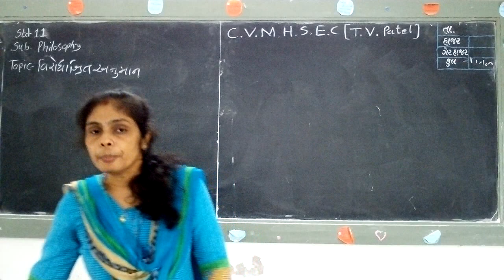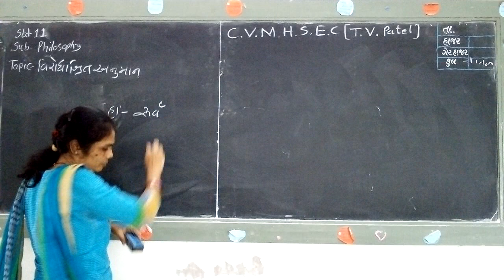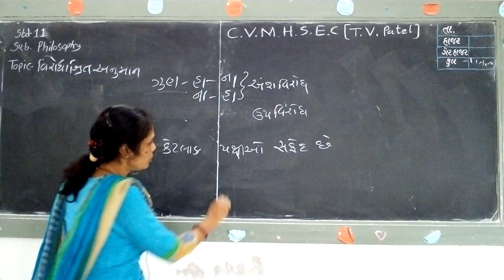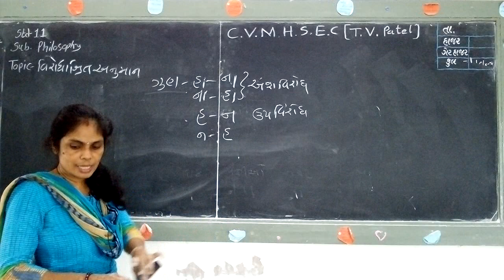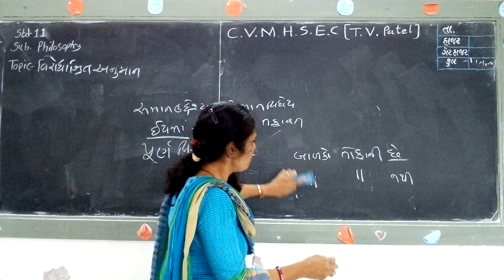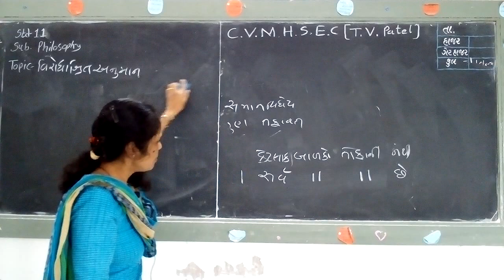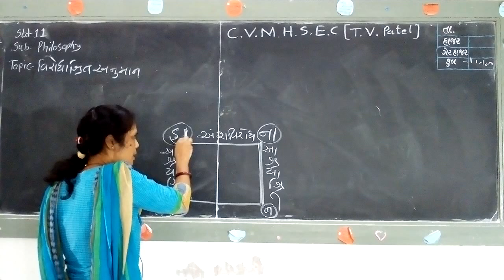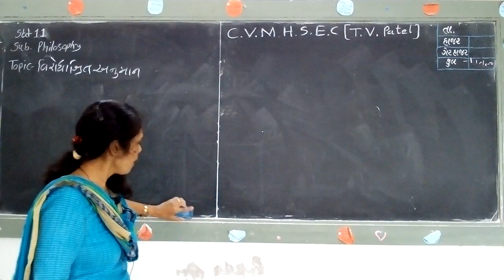Std.11 || Guj.Med. || Philosophy || Smt. A.D.Patel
વિરોધાશ્રીત અનુમાન.